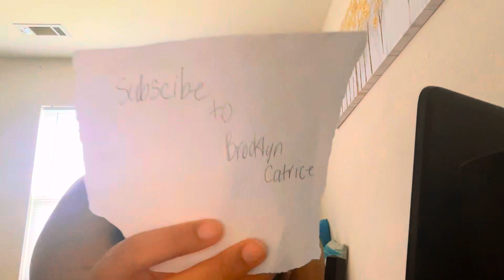The Homeschool lifestyle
Y’all I am back, and I’m better than ever, and I’m back with a bang I know this video was a little bit boring but I promise I got some good stuff coming for y’all soon hopefully y’all like this little nine minute video of my homeschool life make sure you like comment and subscribe and join the family and call me down below some video ideas y’all got for me famliy funny welcome youtube homeschooling love.